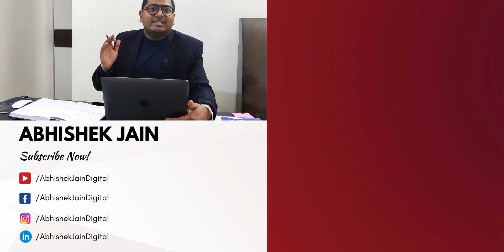5 Persuasive Words That Can Help You Make More Sales Your Sales in 2025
Have you ever stopped to wonder What makes you finally decide to try a new product, or switch to a new one?

The answer lies largely in the types of words used to sell the product or service.

Close more sales with these Persuasive Marketing Words in 2025.

Do you want to know these amazing words?